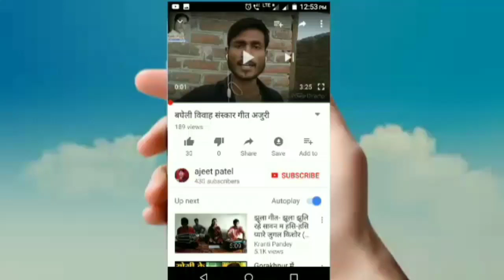Sohar ।। सोहर।। bagheli sohar geet।। बघेली सोहर गीत।।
गायिका प्रेमवती पटेल जी की आवाज़ में सोहर गीत।। दोस्तों अगर आप लोगों को हमारा गाना पसंद आए तो हमारे चैनल Ajeet Patel को subscribe करे और शेयर करें और लाइक करे और हा दोस्तों प्लीज़ प्लीज़ प्लीज़ कमेंट में जरूर बताएँ गाना कैसा लगा धन्यवाद।।

                                      ।।अजीत कुमार पटेल।।